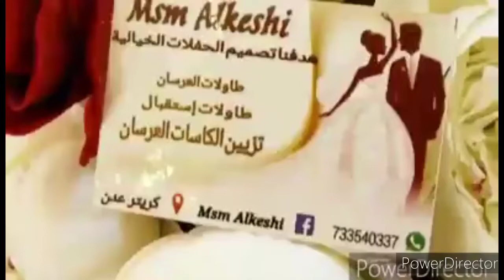wedding decoration ideas DIY best 2022